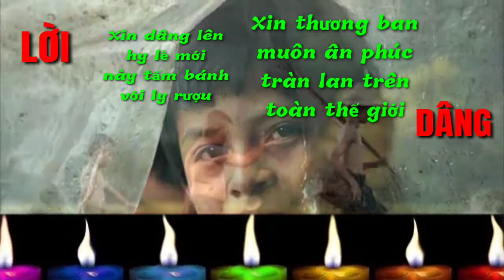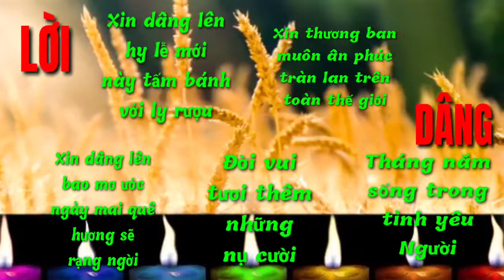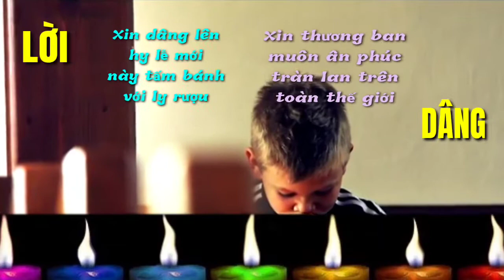(TN) Lời Dâng (Này tấm bánh thơm, đây ly rượu nồng nàn hương nho mới... - Nguyễn Duy)